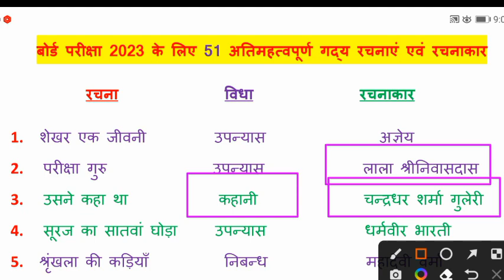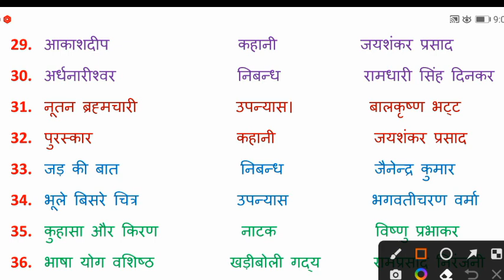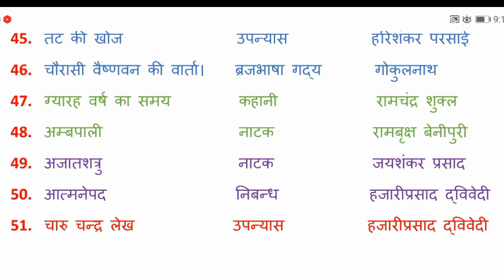हिन्दी की प्रमुख गद्य रचनाएँ| Hindi ki important rachanaye | Hindibaaz | 16 February Hindi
Hindi ki important rachnayen